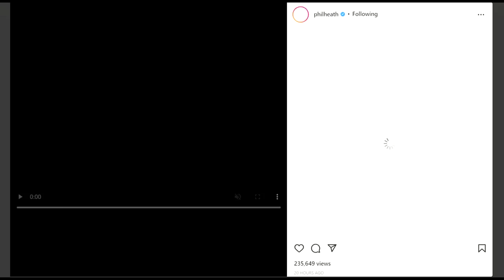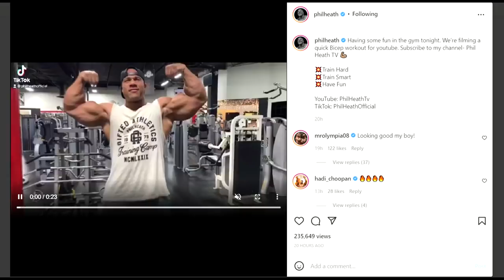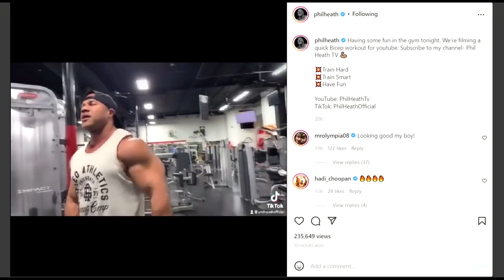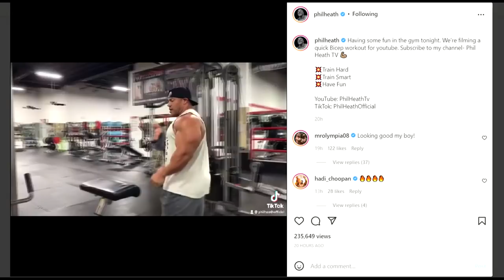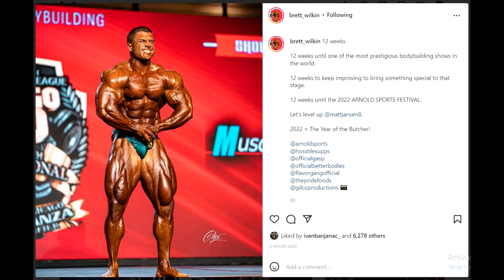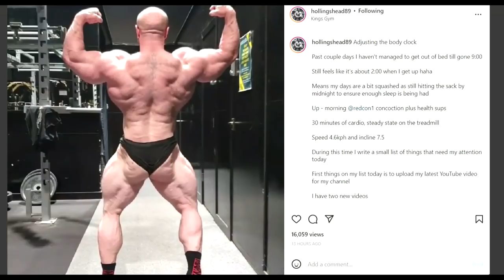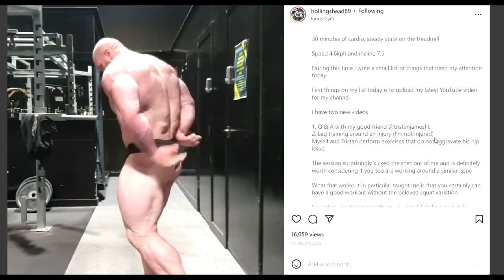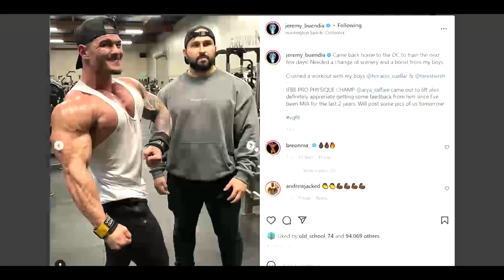Phil Heath Downsized?? + Brett Wilkin Preps For Arnold! + Jeremy Buendia Shredded Again + More!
TIMESTAMPS:
00:00 - Start
00:02 - Phil Heath Downsized?
04:46 - Brett Wilkin Preps For Arnold
09:03 - James Hollingshead Should Do The Arnold
11:45 - Jeremy Buendia Shredded Again